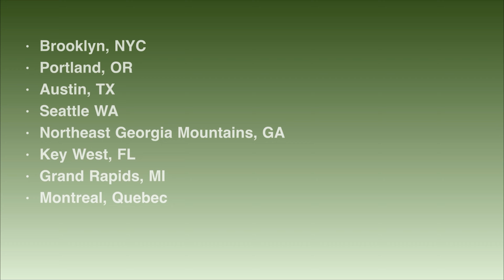What are Flying Squads?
Flying Squads, based in Self-Directed Education, youth liberation, and unschooling, abolish the lines of distinction of adult and youth spaces by intentionally playing & existing in​ the​ public without predetermined destinations or materials.​​